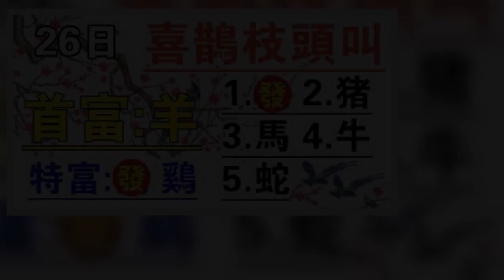10月26號開始喜鵲門前叫，好運不斷的生肖 | 星座生肖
首富：生肖羊

屬羊人有一種強烈的戀家情懷，它們喜歡安於一隅的固定生活。因為長期生活在特定的圈子裡，視野比較狹窄，常常缺乏正確的見解。但是勇猛過人，命中帶有大財。10月26日喜事一整天，有望發橫財，意外的喜悅上眉梢！

特富：生肖雞

屬雞人既能夠融入到集體之中，同時又能夠保持自身個性，自身協調能力很好。他們的內心剛正，做事圓滑，是典型的中庸式的人物。在他們身上，沒有過多的炫耀，同時也沒有過多的乏味感，你會感覺跟他們在一起很溫暖。10月26日喜事從天降，之後數日內將有財富持續入家門，有橫財來到，能大發一筆！

特富：生肖鼠

10月26號屢次三番中大獎，橫財接二連三，財源滾滾，生肖鼠錢迎來吉神保護，更有貴人支持，各方面都大放異彩飛，工作開端有所轉，黃騰達終有望，還能得到一筆意外之財，日子逍遙自在，日子一天比一天潤澤，而愛情方面則是桃花不斷，關於獨身者來說是能夠「脫單」的時刻。

1 生肖猴

屬猴的人天資聰穎，靈活機智，10月26號到月底事業旺，財運旺，桃花旺，一順百順！在事業場上升職順利，膽子一大盡可辦成事，陞官、聚財都是一步到位的！更有偏財滿滿，中獎求財如意，橫財入庫如泉湧。屬猴的人準備大展拳腳，錢財多了，數都數不過來！

2 生肖豬

屬豬人身上有一種懶惰的氣味，也有一股強烈的享樂精神。他們名聲素來不好，要麼是懶人，要麼是色鬼。但是天生聰明，人際關係不錯，財運亨通。10月26日喜事多，橫財連發不止。富貴的日子盡在眼前，財富觸手可及！

3 生肖馬

屬馬天生就具有初生牛犢不怕虎的精力，10月26號屢次三番中大獎，橫財接二連三，財源滾滾，不論遇到什麼困難他們都不會打退堂鼓！

4 生肖牛

生肖牛做什麼工作都十分有能力，處處都能找到情投意合朋友，10月26號屢次三番中大獎，橫財接二連三，財源滾滾，只需你們掌握時機，就能夠一飛沖天，走橫財氣，賺取人生千萬財富，不論做什麼工作都有人協助，大發橫財，真是讓他人仰慕不已。

5 生肖蛇

屬蛇的人在10月26號後運勢逆襲，橫財大發800萬，事業飛黃騰達，大富大貴，特別是財運方面，他們幾乎沒賺到錢，日子過得也是非常狼狽，但是他們在未來一個月將一改之前的低迷，財運不斷高漲，他們輕鬆就能賺得大錢，鈔票多的數不過來！